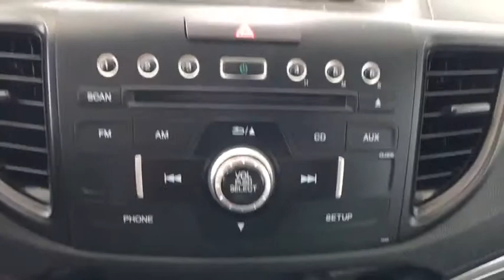2016 Honda CR-V Auburn, Worcester, Putnam, Westborough, Shrewsbury, MA U40636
Modern Steel Metallic U 2016 Honda CR-V available in Aubrun, Massachusetts at Lundgren Honda Auburn. Servicing the Worcester, Putnam, Westborough, Shrewsbury, MA area.

Odometer is 11271 miles below market average! 2016 Honda CR-V LX Modern Steel MetallicbrbrRecent Arrival! 25/31 City/Highway MPGbrbrAwards:br * 2016 IIHS Top Safety Pick+ (With Touring Model) * ALG Residual Value Awards * 2016 KBB.com Brand Image Awardsbr2016 Kelley Blue Book Brand Image Awards are based on the Brand Watch(tm) study from Kelley Blue Book Market Intelligence. Award calculated among non-luxury shoppers.  Kelley Blue Book is a registered trademark of Kelley Blue Book Co., Inc.brbrbrReviews:br * Exceptional fuel economy compared to other crossovers; plenty of adult-sized room in both seating rows; more cargo capacity than most rivals; rear seatbacks fold flat at the tug of a lever; appealing roster of tech and safety features. Source: Edmunds